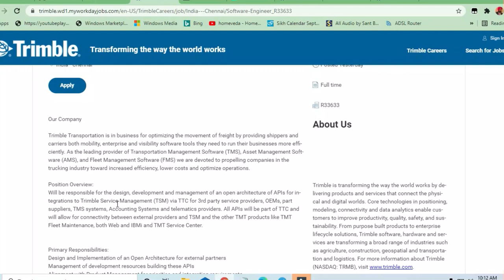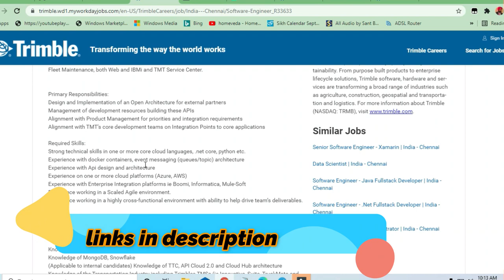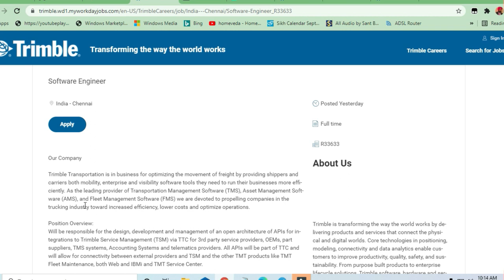Trimble off Campus drive 2021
🎯Searches Related To This Videos:
c++ jobs,
2020 batch off campus drive,
2020 passout off campus drive,
2021 passouts off campus drive,